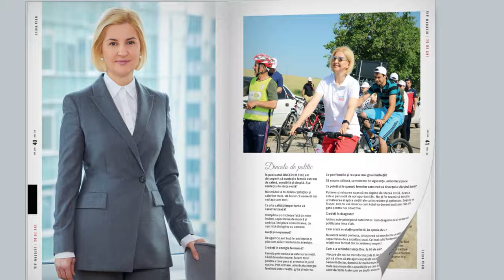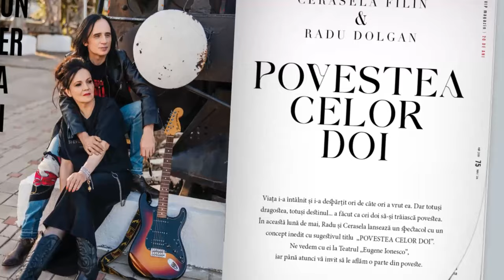Dumitru Talmazan – De la construcție la antreprenor și consultant marketing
După prezentarea și organizarea nunților, a hotărât să devină antreprenor și consultant marketing. Dacă vrei să-l pedepsești pe Dumitru Talmazan, poți să-l trimiți să facă voxuri în stradă.
Chiar dacă știe prețul și avantajele din lumea marketingului, nu este gata să plătească cu orice. Alege, selectează, filtrează toată informația și îl deranjează până la nervi neplanificarea.

Despre cum este să fii tată de weekend. Ce informație iubesc oamenii să consume. Plecarea în Siberia. Dragostea de la 19 ani. Experiența de la evenimente private. Lucru în construcție. Talmazan pe jar. Proiecte. Strategii de marketing. Unde consideră că a greșit în recomandări. Asumare. Despre toate într-un podcast Sincer cu tine cu Zina Bivol

00:00 – 00:59 Teaser
00:59 – 01:29 Davids Capital - Alege calitatea, trăiește cu stil.
01:29 – 04:57 Prezentare. Om al viitorului? Cum îl deranjează neplanificarea?
04:57 Negocierile cu soția. De ce consideră că este tătic doar de weekend și organizarea evenimentelor.
09:23 – 12:06 De câte ori a fost angajat, studii și de ce a fost exmatriculat de la universitate.
12:06 – 16:39 Perioada când cânta la nunți. Copilărie. Scena școlii și surprizele de la viață.
16:39 – 20:43 Cum s-au implicat părinții în viața lui. Meserii și influența mediului.
20:43 – 24:42 Introvert sau extrovert? Cum este de fapt Dumitru Talmazan și ce face în timpul liber.
24:41 – 27:51 Cum este pentru Dumitru departe de casă. Plecarea în Siberia și cum a trecut prin dragostea de la 19 ani.
27:51 – 32:37 Perioada de lucru în construcție. Continuarea studiilor și experiența din Sankt Petersburg.
32:39 – 32:50 Promo. Vestiti – hăinuțe pentru copii.
32:50 – 36:27 Numele copiilor Oliver și Oscar. Cum l-a inspirat culinăria lui James Oliver și cum i-a deschis orizontul spre lumea bucătăriei.
36:27 – 36:57 Promo. Sălcuța – frumosul în vinul moldovenesc.
36:57 – 41:31 De ce James Oliver este un om important în viața lui și care este audiența showului Talmaz pe jar.
41:31 – 44:31 Cum și-a cunoscut soția. Cererea în căsătorie și responsabilitățile părinților.
44:31 – 48:17 Cu cine se ceartă cel mai des și de ce uneori poate fi de conflict.
48:17 – 51:01 Cum poți să-l pedepsești și de ce îi este rușine să facă voxuri în stradă.
51:01 – 54:13 Necesitatea marketingului în zilele noastre și la ce etapă suntem acum.
54:13 – 57:04 Strategii gratuite de marketing. Secrete, ingrediente și fundamente.
57:04 – 59:01 De ce trebuie să ne iubim consumatorul și argumente.
59:01 – 1:10:50 SINCER FOTO. Studii la AMTAP. Prezentator de nunți. Cum arată weekend-urile lui. De ce a renunțat la implantul de păr. Părinții. Fotosesie nud. Reacții. Așteptări. Tatuaje. Familia și colegii de lucru.
1:10:50 – 1:16:07 Când este sincer cu el, ce-și spune cel mai des. Asumare și dacă este gata să facă un eveniment la Arena.
1:16:07 – 1:17:34 Cum s-a simțit în podcast. Impresii. Emoții.
1:17:34 – 1:18:54 Promo. VIP magazin – de 20 de ani împreună!

Parteneri
Davids Capital - Alege calitatea, trăiește cu stil.
Sălcuța – frumosul în vinul moldovenesc.
Promo. Vestiti – hăinuțe pentru copii.